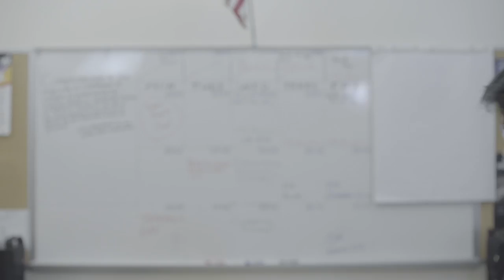Filming in Progress: Take 2 - Blooper Reel